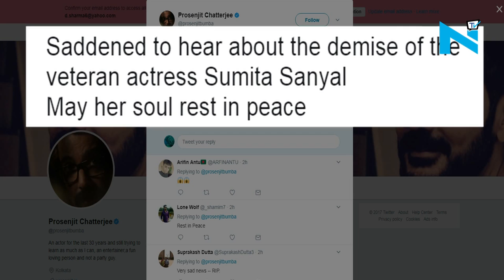Veteran actress Sumita Sanyal no more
It is a sad news for Hindi and Bengali film industry as veteran actress Sumita Sanyal passed away at the age of 71.
Sumita did almost 40 films in Bengali cinema and was a famous name in Tollywood.
She even worked in number of Hindi films, the most notable of which was 'Anand' in 1970 opposite Amitabh Bachchan.
The actress married editor Subodh Roy and has a son.
Many famous personalities tweeted for the actress’ demise including CM Mamta Banerjee